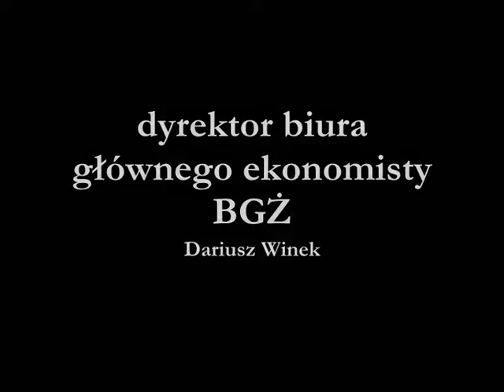Człowiek w Biznesie